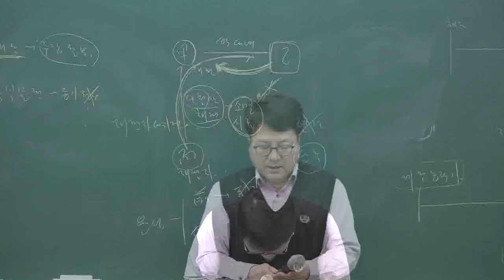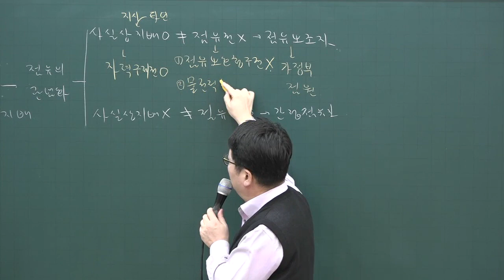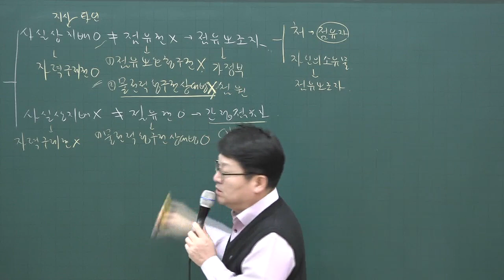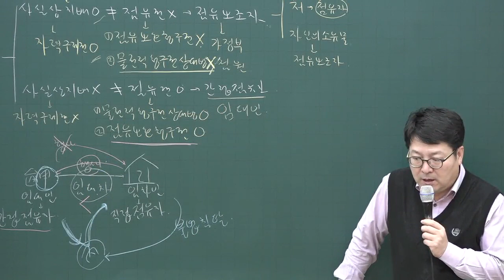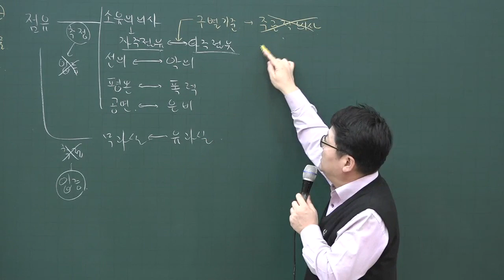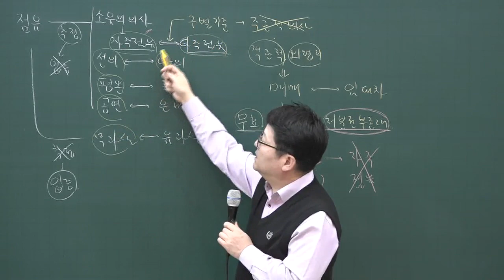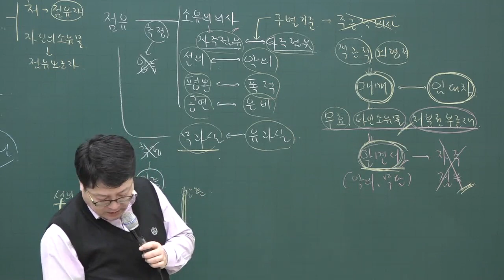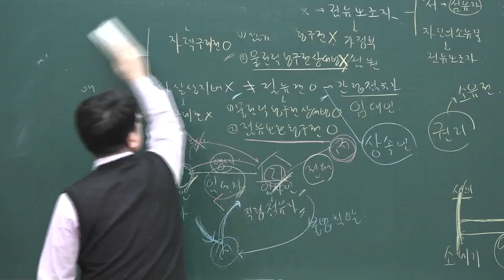[공전무] 2020년 공인중개사 민법 집중이론 점유권 2-28